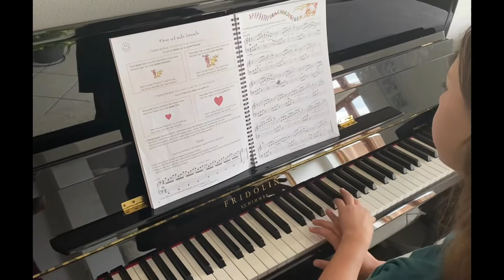Drachensteigen (Tastenzauberei 3) - Charly’s Klavier Kanal